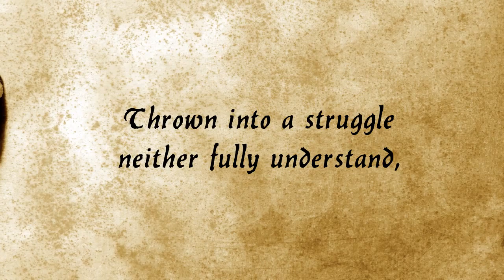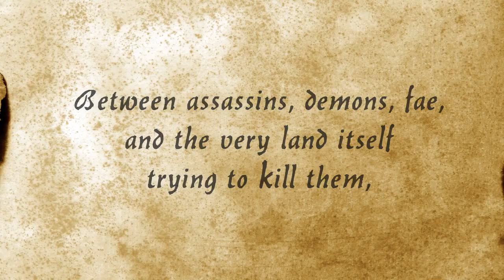Beyond the End ~ Matthew Mitchell